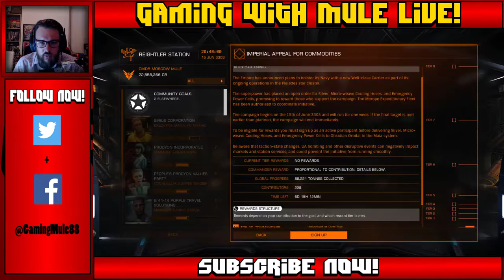I am Sirius, and Don't Call Me Shirley - Elite Dangerous - Gaming with Mule LIVE!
Mule Plays Elite Dangerous Horizons